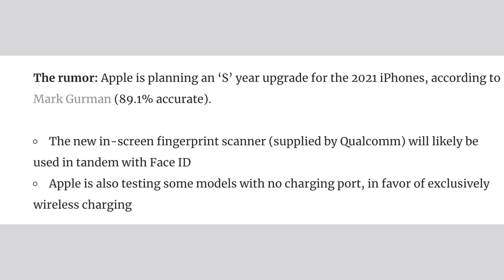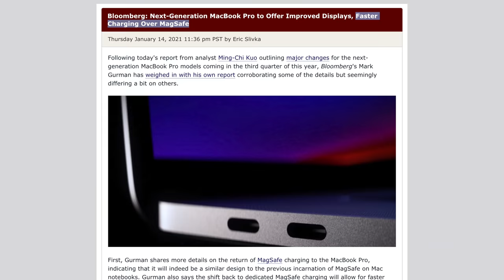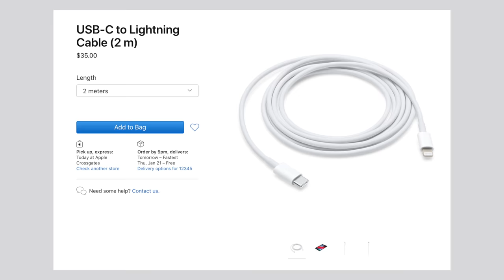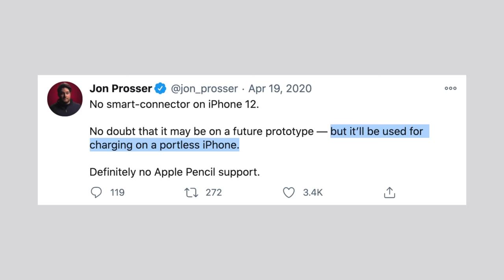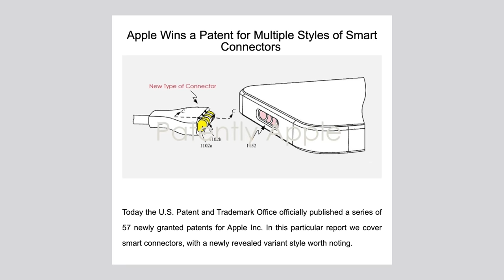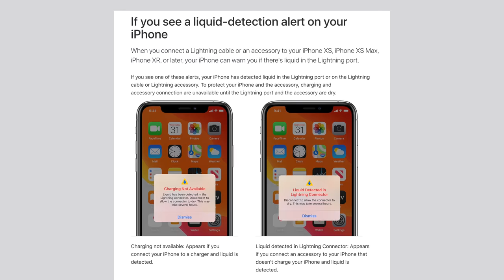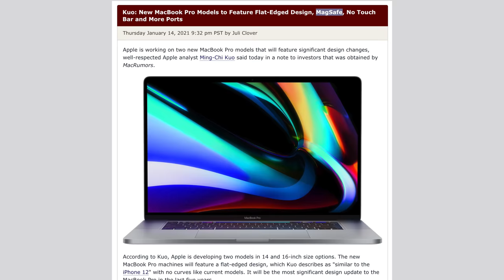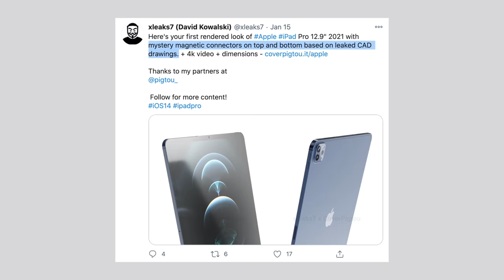The "Portless" iPhone 13 isn't what you think it is.. 🤯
Everyone's been talking about the iPhone 13 and how Apple could pull it off, especially since wireless charging isn't perfect just yet. Here's my take on the "Portless" iPhone 13!
Need AirPods Right Now?

Links to best AirPods Deals on Amazon ⬇️
AirPods Max
AirPods Pro (ON SALE)
AirPods 2 (ON SALE)

Apple's iPhone 13 already has a bunch of leaks and rumors surrounding it.

In this video, we talk about the possibilities of what a portless iPhone could look like and how it will work.

We go through a bunch of patents and leaks, showing off the most likely version of the portless iPhone.

I then go through all of the benefits of Apple dropping the lightning port and how that'll effect users!